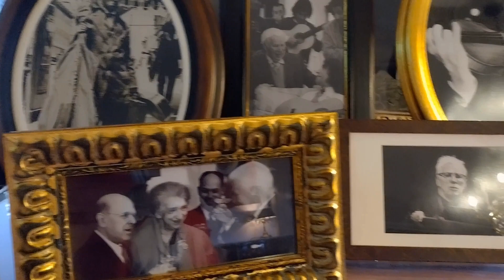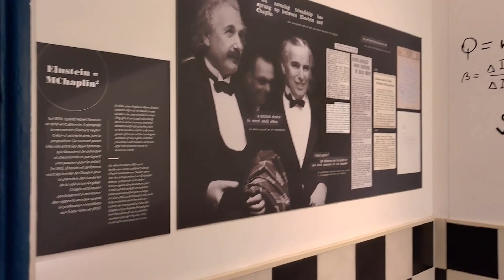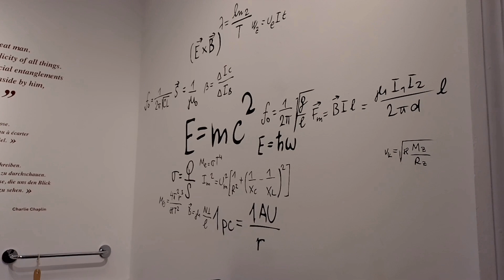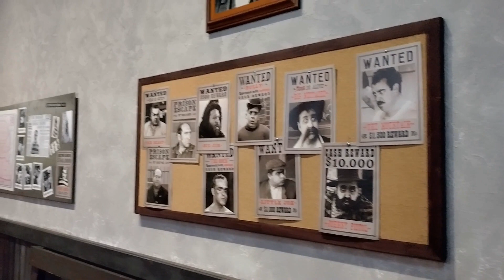Charlie Chaplins World Lausanne VD 23 11 HD